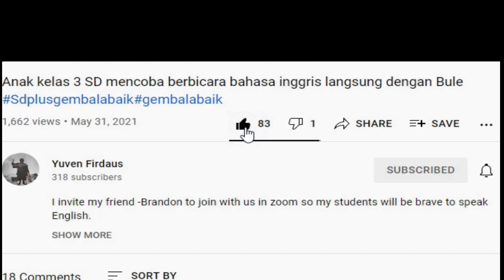My Activity ‘I have to do or I don’t have to do at home. And ‘I like or I dislike at home.’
This video is one of my students' assignment. Her name is Callysta Cordelia. She is third grader now. We discuss how to differentiate the use of have to/has to/don't have to + verb1 or we call it 'infinitive' and expression of like/dislike or hate +verb+ing or we call it 'gerund'.

For example:
1. I have to study or I don't have to study.
2. I like studying or I don't like studying.